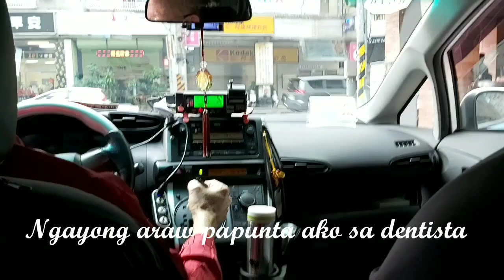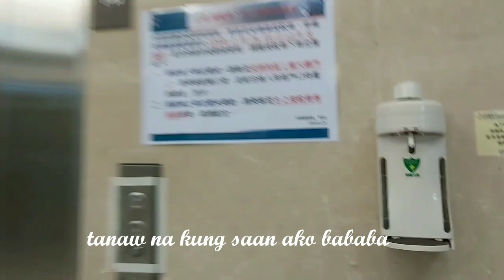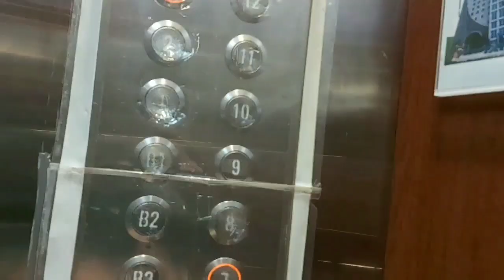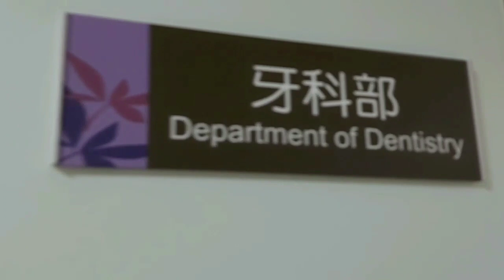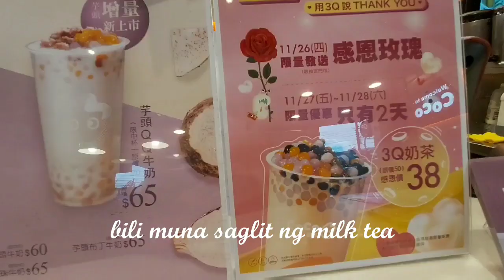Dentist appoinment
Nagmamadali na sa pagpunta sa dentist appoinment gahol na sa oras kaya nagtaxi na lang. Sa wakas naayos na ang aking second molar hindi na binunot pinastahan at tinangal na ang nerve no more pain.